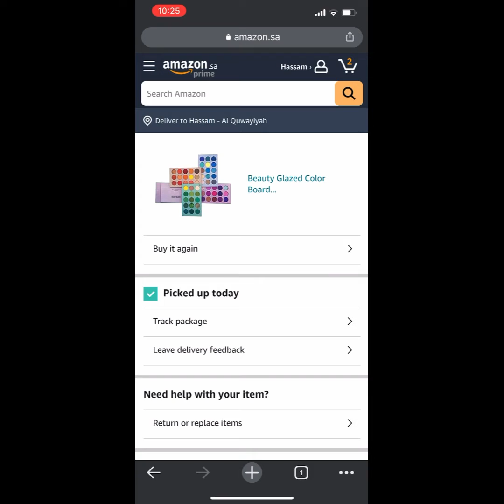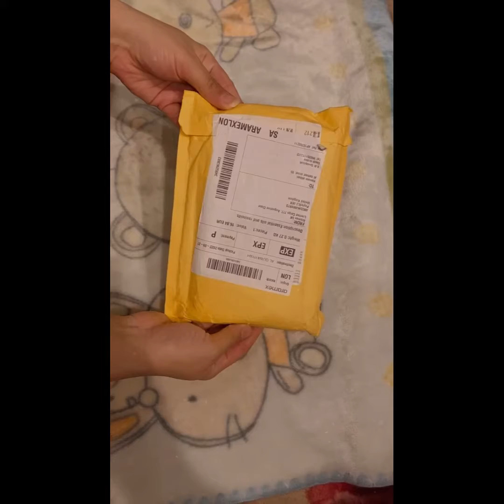beautyglazedpalette ||eyeshadow palette